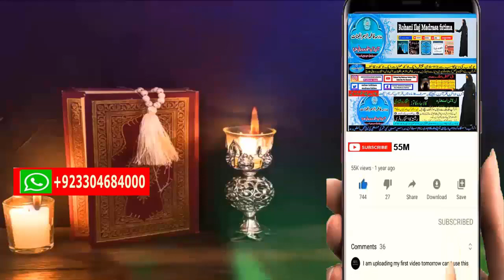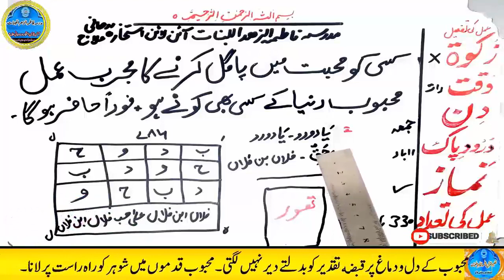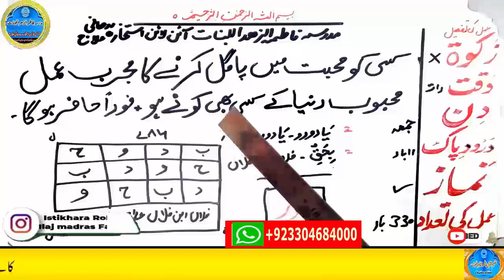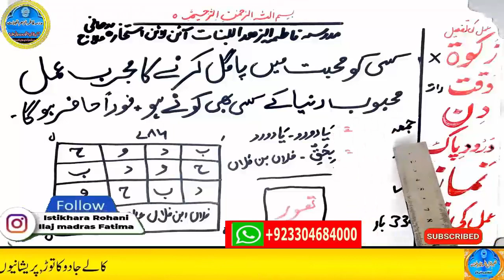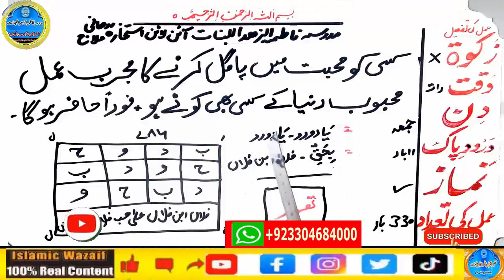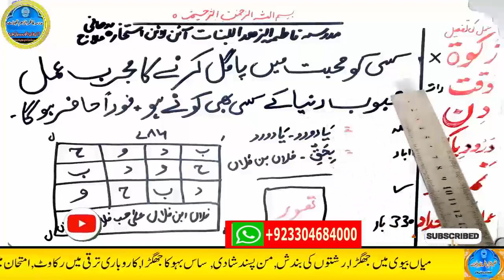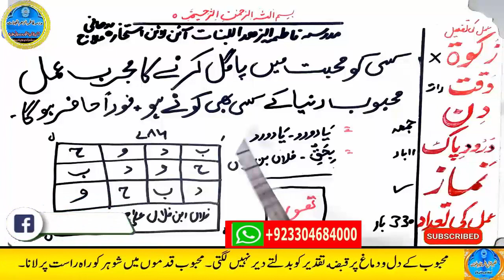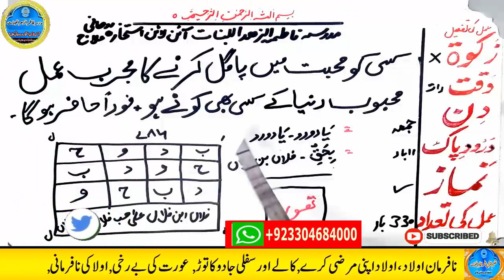wazifa for hajat | powerful wazifa | wazifa for any hajat | har hajat pori hone ka wazifa #